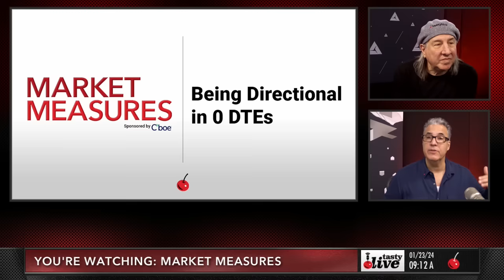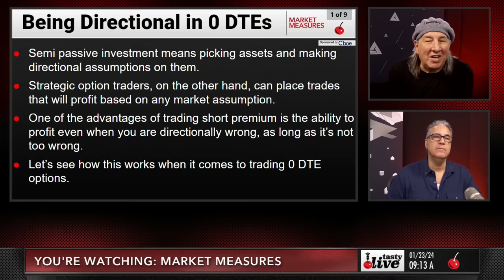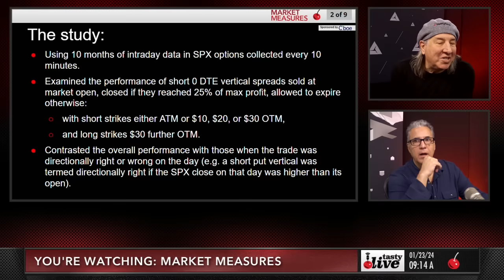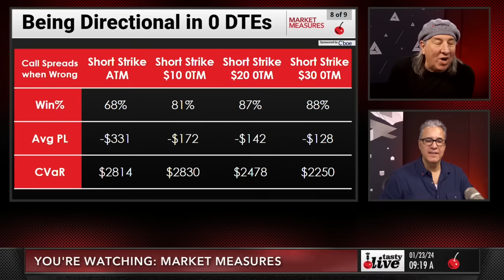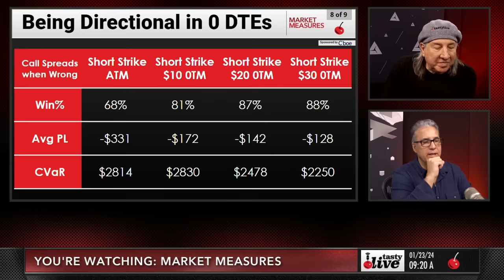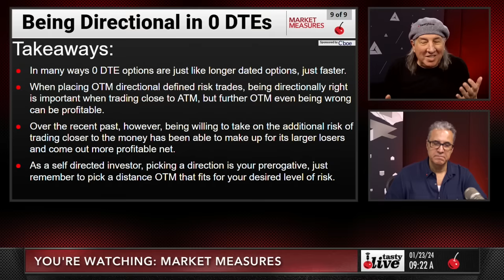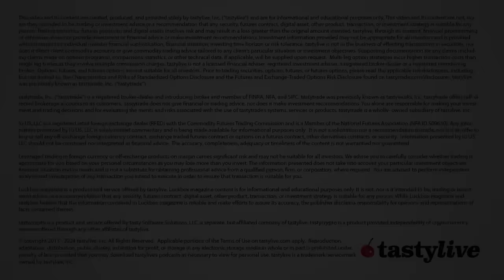How Tom Sofnoff Trades 0DTE Vertical Spreads | Zero Days to Expiration Options